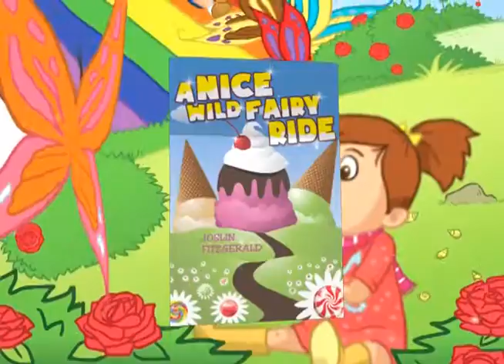Fitzgerald HiTR revised